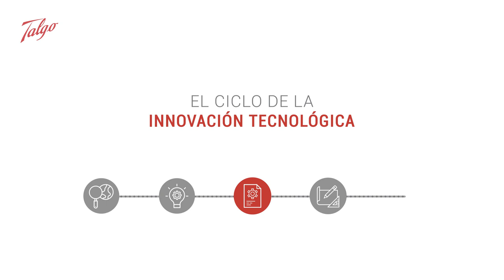El Ciclo de la Innovación Tecnológica | Paso 3 Investigación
La investigación es el tercer paso hacia la innovación. Da el salto y participa en el Premio Talgo a la Innovación Tecnológica 2020.